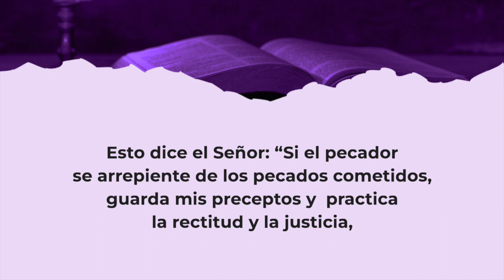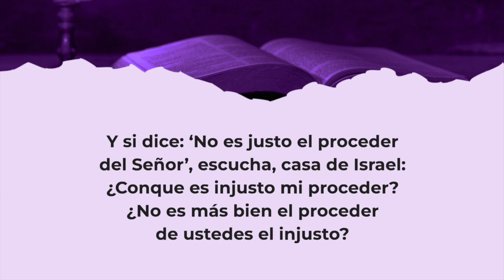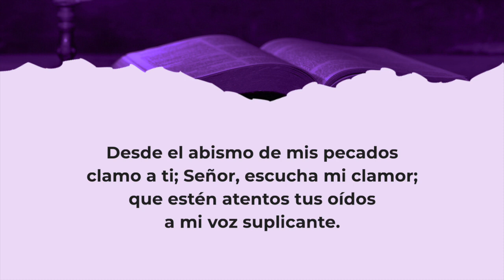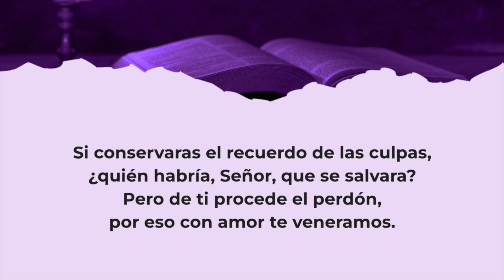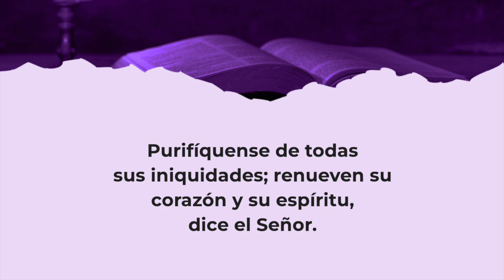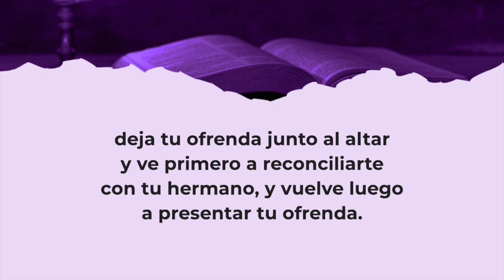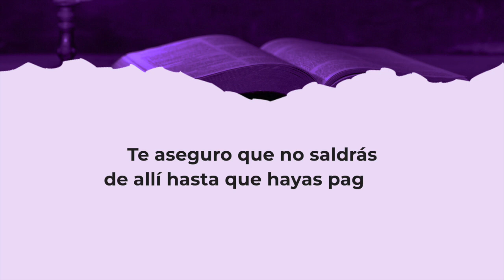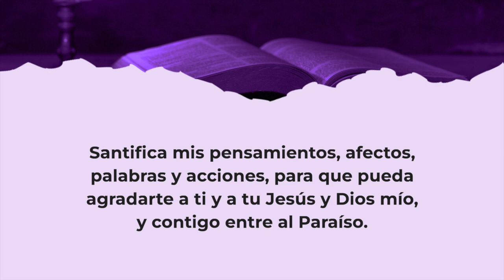Liturgia de la Palabra - Viernes 23 de febrero del 2024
Viernes I de Cuaresma, San Policarpo (c) – 23 de febrero del 2024.

Este video contiene el EvangelioDeHoy, así como las lecturas, el salmo y la reflexión del día. Te invito a compartir este video con todos tus amigos. Gracias por acompañarme ¡El buen Dios te bendiga siempre!